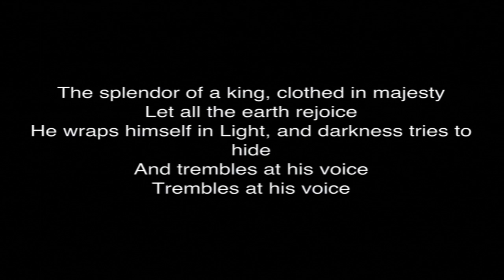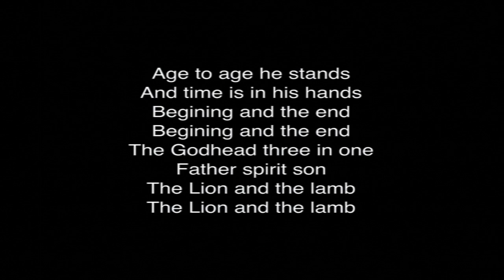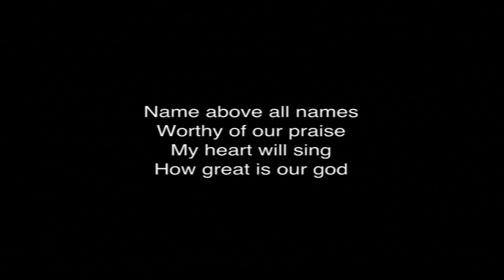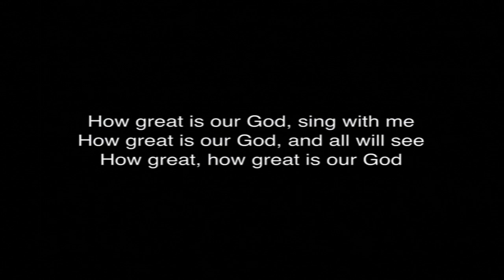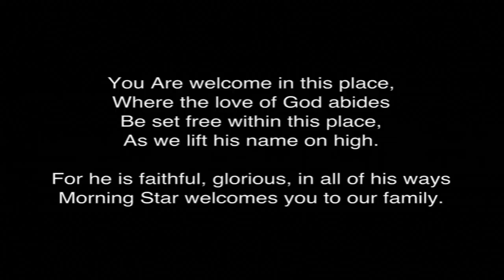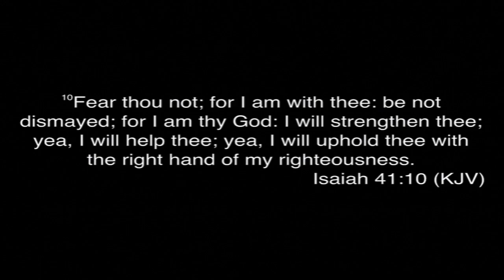"The Way Maker: God is a Promise Keeper" Isaiah 41:10